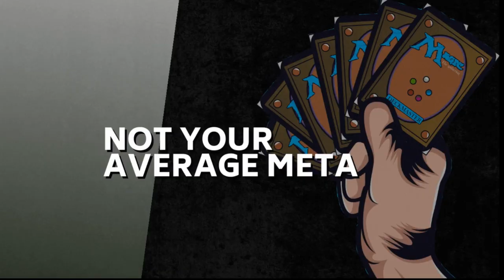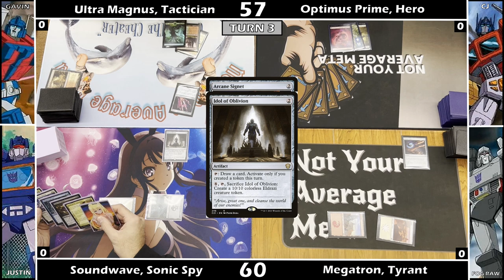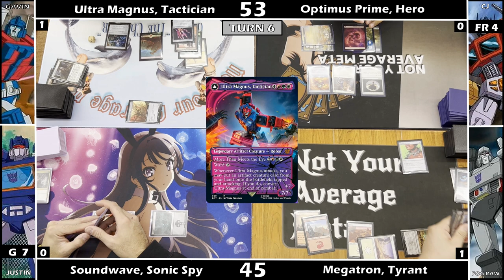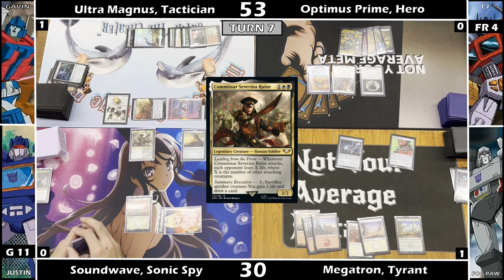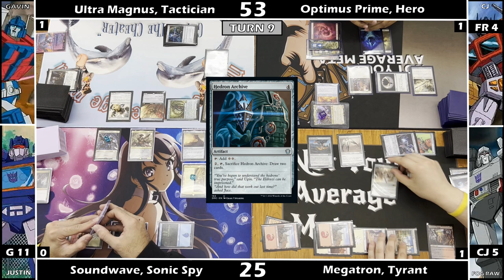NYAM Ep. 82: Transformer Showdown! Ultra Magnus & Optimus Prime vs Megatron & Soundwave MTG Video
This week on NYAM we’re bringing you the first ever game of Two-Headed Giant on the channel featuring a rivalry that has stood the test of time with the Autobots vs the Decepticons.

This weeks matchup features Ultra Magnus, Tactician and Optimus Prime, Hero vs Megatron, Tyrant and Soundwave, Sonic Spy. Hope you enjoy!